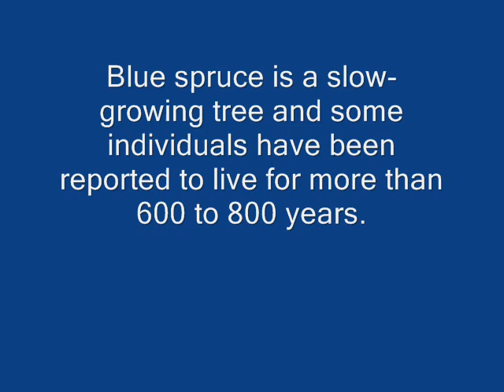Deer Resistant Blue Spruce Trees Call us at 215 651 8329 Can Take Some Shade